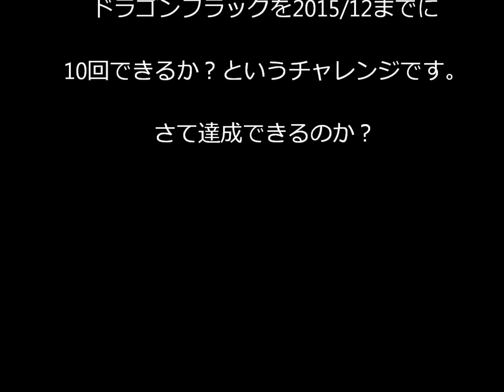まだまだ練習が足りない！（ドラゴンフラッグ10回チャレンジ2015・7）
「ドラゴンフラッグ10回チャレンジへの道」にです。
ドラゴンフラッグを今年中に10回達成できるかという
チャレンジです。